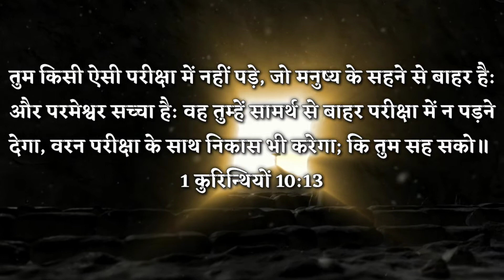एक मसीही होना आसान नहीं होता || Rufus Johnson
Hello watchers. Hope you are doing good.. This video is all about what a christian life seems like. Whether being a Christian is hard or easy. what it costs to follow Christ. Be prayerful, faithful, obedient and go through the Word of God every day. Be Blessed, stay safe and may God almighty bless you with this.